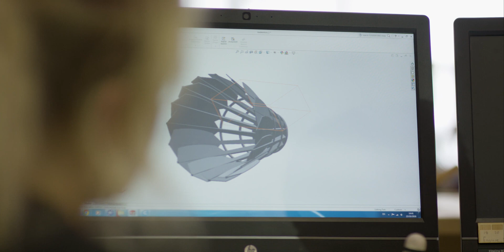StudyAtlas | Welcome to the University of Sheffield